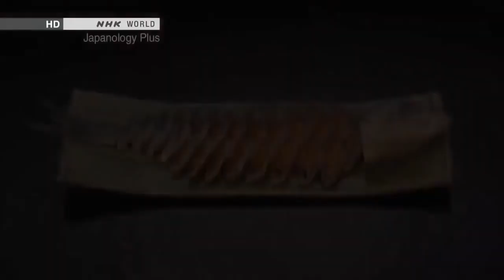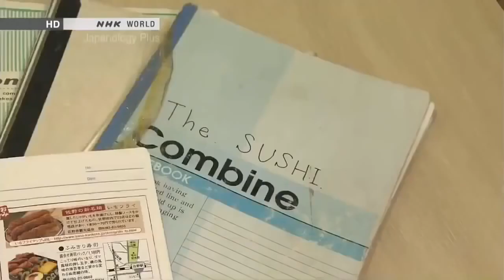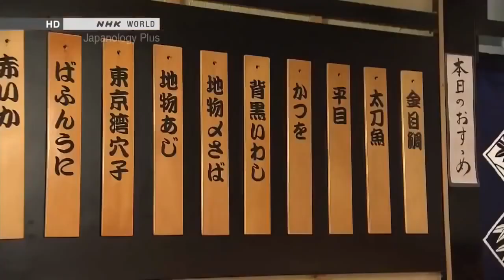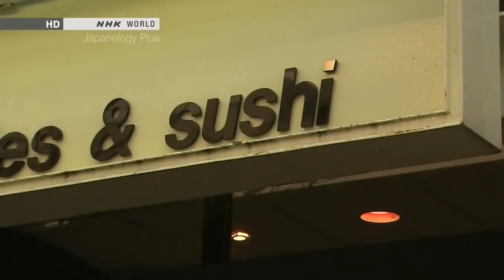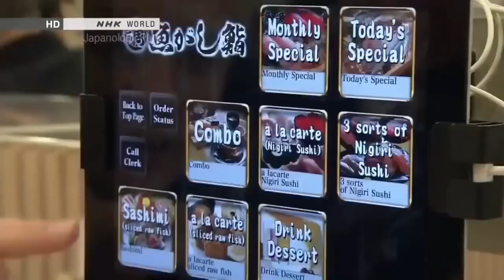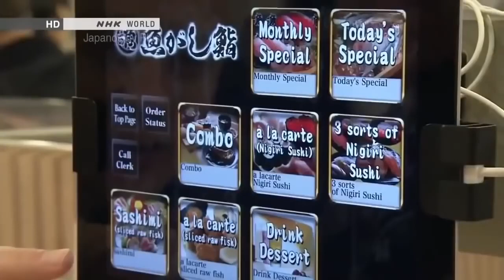Food in Japan Sushi Japanology すし, 寿司, 鮨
Sushi (すし, 寿司, 鮨) is a Japanese dish of specially prepared vinegared rice (鮨飯 sushi-meshi), usually with some sugar and salt, combined with a variety of ingredients (ネタ neta), such as seafood (most commonly and often raw), vegetables, and occasionally tropical fruits. Styles of sushi and its presentation vary widely, but the key ingredient is "sushi rice", also referred to as shari (しゃり), or sumeshi (酢飯). The term sushi is no longer used in its original context and literally means "sour-tasting"

Sushi can be prepared with brown rice, but traditionally it is made with medium grain white rice. It is often prepared with raw seafood, but some varieties of sushi use cooked ingredients such as calamari, eel, and imitation crab meat. Many others are vegetarian. Sushi is often served with pickled ginger (gari), wasabi (or horseradish paste), and soy sauce (or tamari). Daikon radish is popular as a garnish.

Sushi is sometimes confused with sashimi, a related Japanese dish consisting of thinly sliced raw fish, or occasionally meat, and an optional serving of rice.

Peace!!!